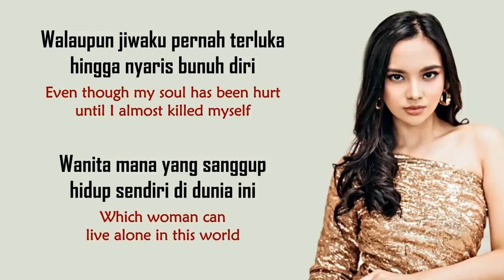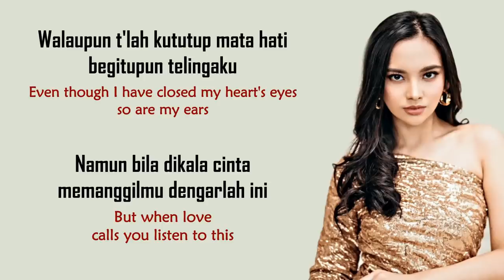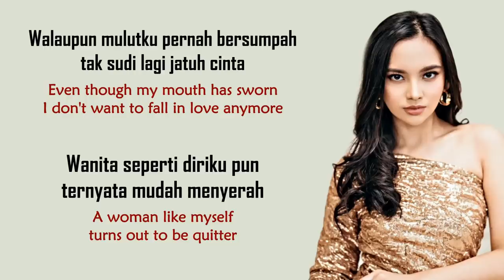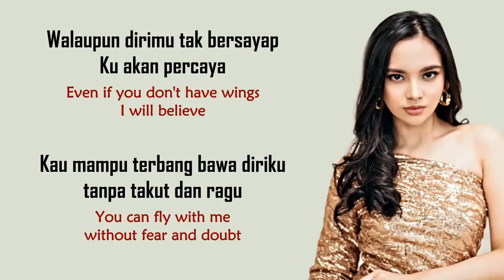Lyodra, Andi Rianto - Sang Dewi | Lirik Lagu